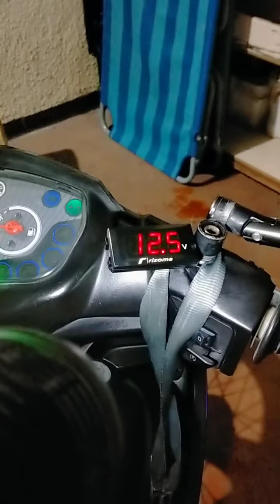vega drum paano maglagay ng volt meter s ating motor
sana makatulong